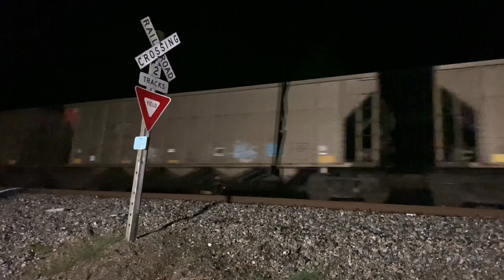YN2 Duo at Shelby on McClure loads and some other action!